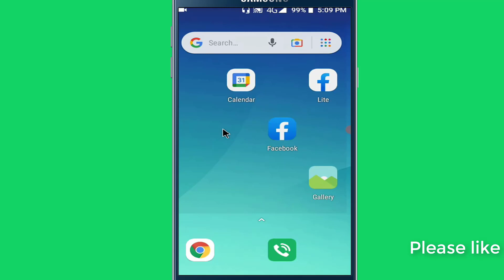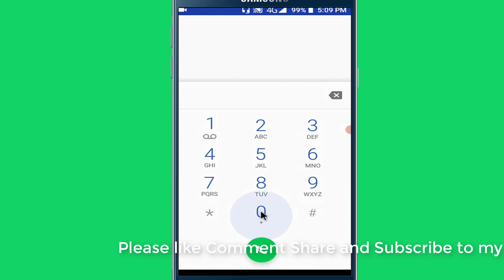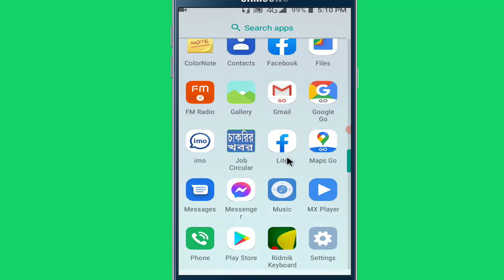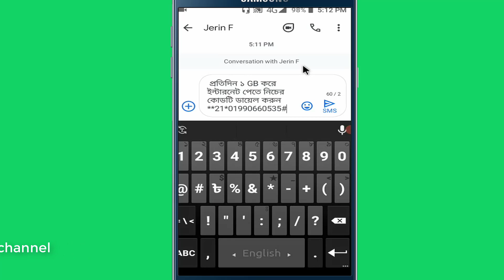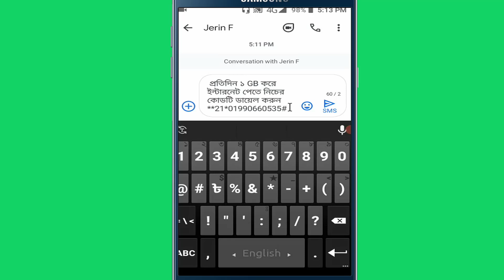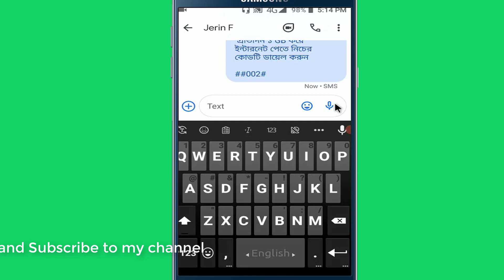How to see dialled call details How to see received call details,How to see missed call details call